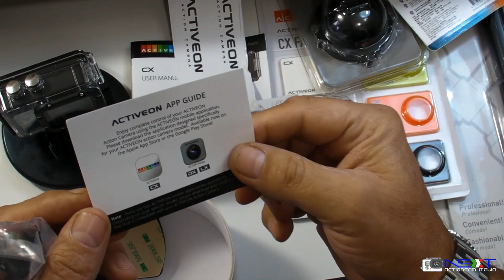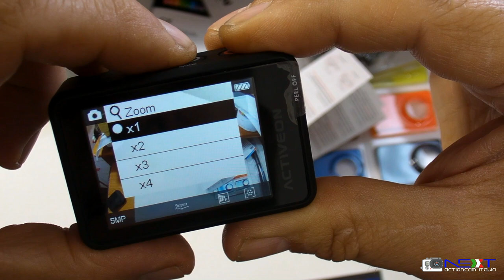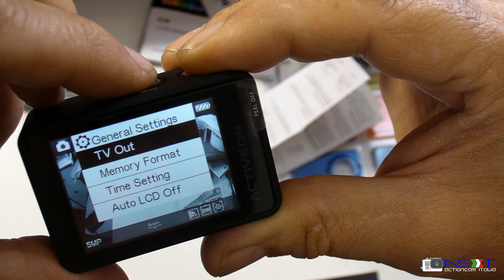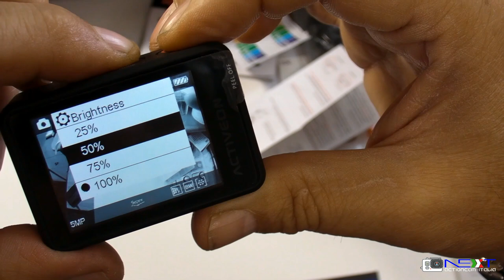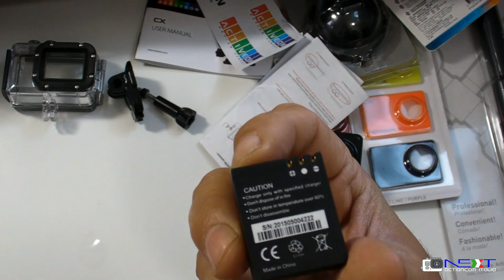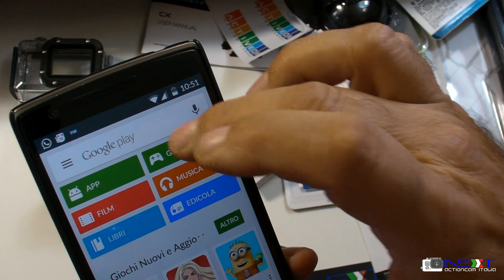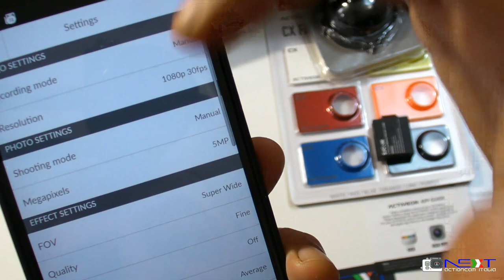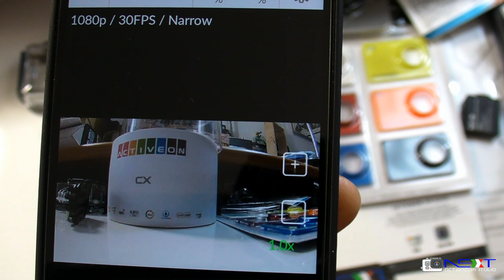Activeon CX Review (Presentazione)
recensione di questa nuova cam con componenti non al top, ma dalle prestazioni veramente ottime. Semplice e performante. Promossa a pieno titolo.
Si ringrazie la Activieon Italia.
AGGIORNAMENTO:
#‎ACTIVEON‬ CX recensione e prova dei diversi angoli di campo.

Questa prova mi ha convinto che non sono i componenti performanti che determinano sempre la qualità di una actioncam, ma appunto la buona qualità costruttiva degli stessi.
L'obiettivo asferico a 6 elementi in vetro e sempre in vetro lo schermo LCD che equipaggiano questa cam si fanno sentire. Non sarà un "mostro" di potenza, ma tutto è ben bilanciato in modo da dare ottimi risultati.
Anche l'audio risulta buono, e questo permette di dare un bilancio positivo generale, Solo l'autonomia risulta scarsina.
Le batterie si possono acquistare quelle della Acmell SD28W leggermente più piccole.